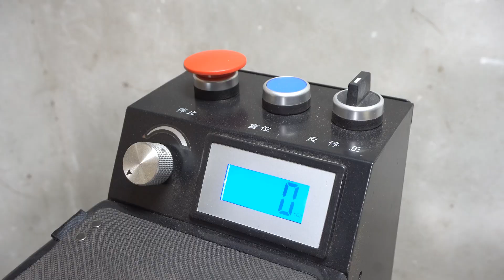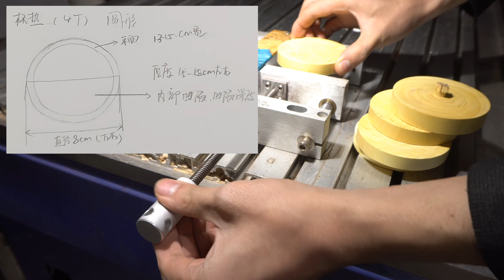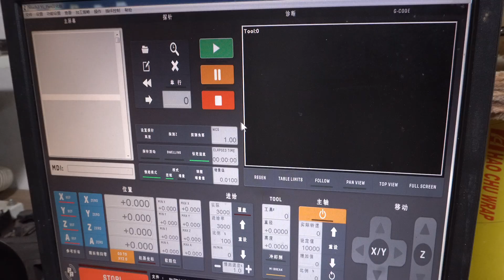Woodturning - My fan sent a piece of wood and a design drawing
The camera I use: Sony a6300 + GoPro Hero 7 Black